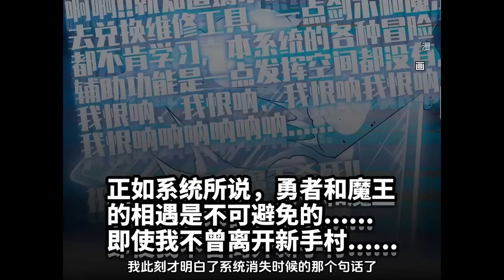《勇者X女魔王》1-13集 |我意外来到异世界，苟在新手村，连女魔王都被我养的一条狗给打败了。从此，女魔王住在了我的家，异世界的冒险之旅从此开始。漫画解说